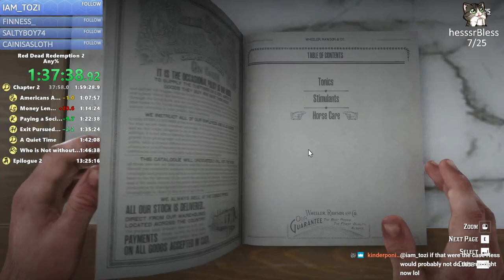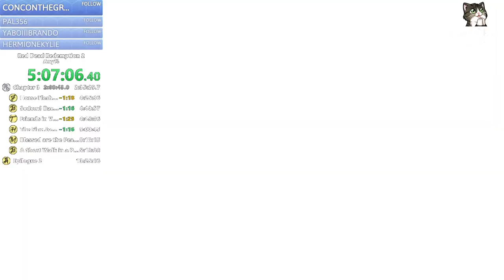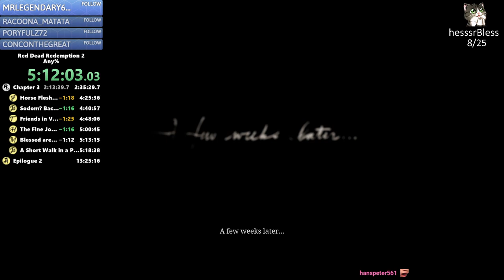Red Dead Redemption 2 Speedrun in 13:17:05 PART 1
Pretty happy with this run. Not really any major mistakes throughout the run. Epilogue was a bit sloppy cus i was rly tired, but i'm pretty satisfied with this. Got the sub 13:20 :D

Timestamps:
0:00 - Chapter 1
59:47 - Chapter 2
2:58:26 - Chapter 3
5:32:48 - Chapter 4